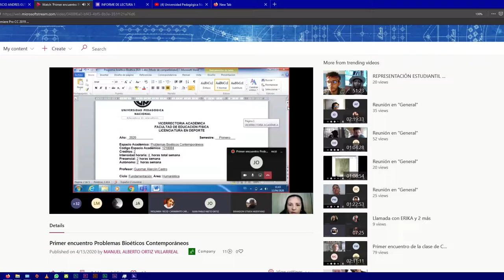Fortalecimiento de los compromisos misionales Vicerrectoría Académica